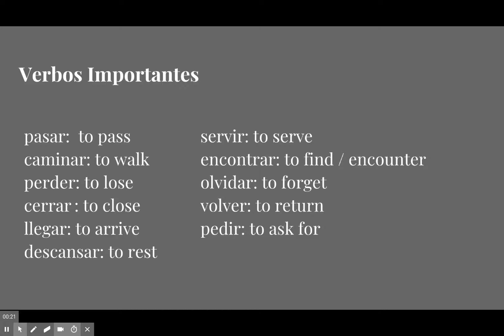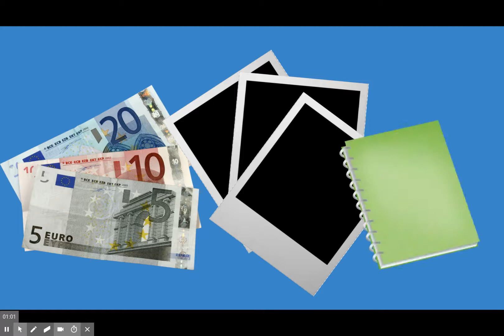Un día horrible en Madrid